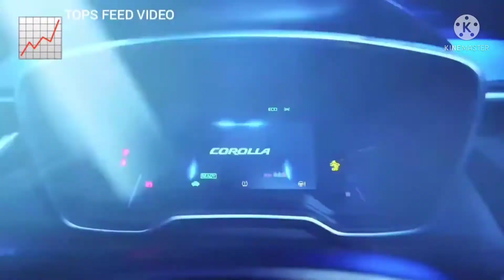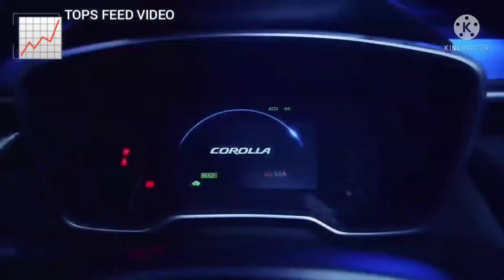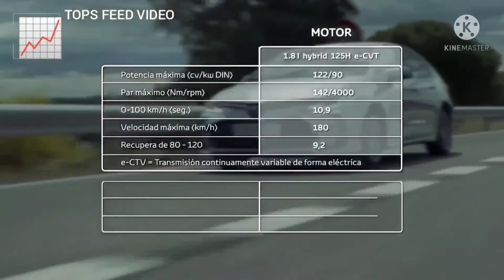2022 TOYOTA COROLLA ALTIS HYBRID SEDAN | INTERIOR AND EXTERIOR WALK AROUND REVIEW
This is a video review of the New 2022 Toyota Corolla Altis Sedan Hybrid Model.